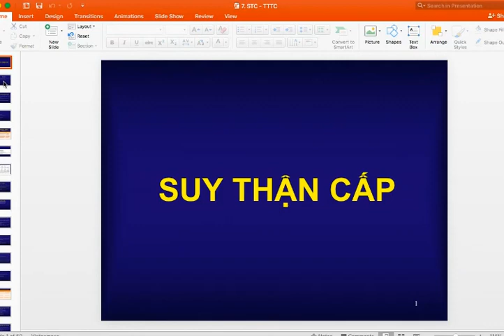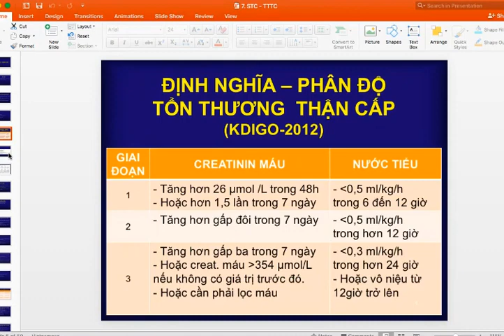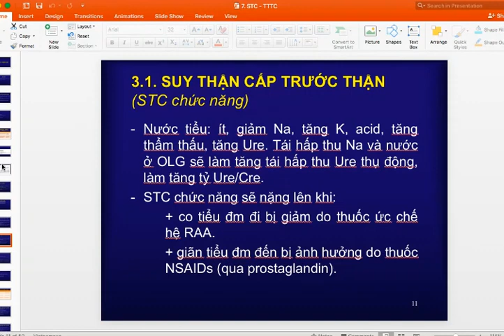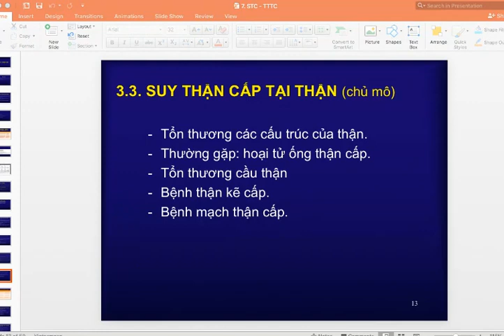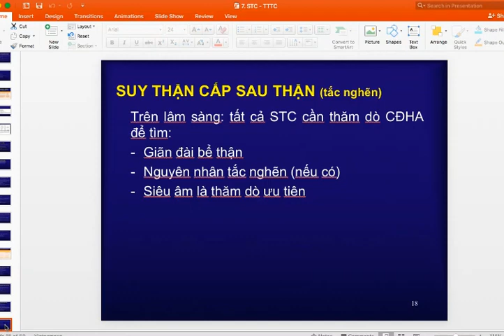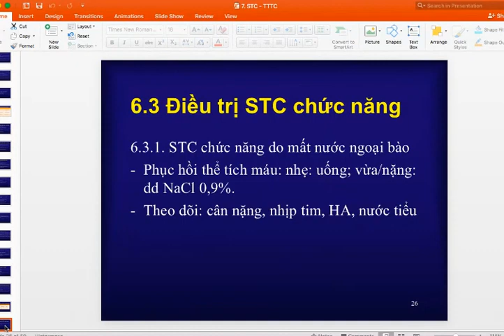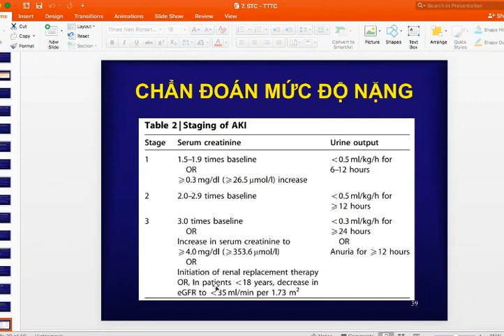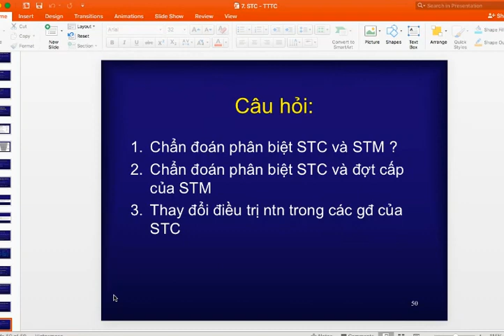BÀI GIẢNG Y KHOA: Suy Thận Cấp - PGS TS Hoàng Bùi Bảo